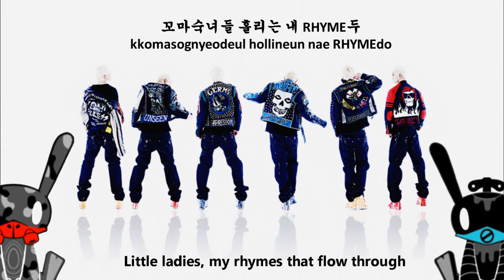B.A.P - B.A.P [Eng Sub + Romanization + Hangul] HD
bap bap eng sub + lyrics 비에이피 bap

B.A.P -- First Sensibility
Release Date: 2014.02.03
Genre: Dance Pop
Language: Korean

02. 1004 (Angel) * Title
03. 쉽죠
04. Spy
05. Check On
06. Shady Lady
07. Lovesick
08. Bang X2
09. S.N.S
10. Body & Soul
11. Save Me
12. B.A.B.Y
13. With You

bap bap first sensibility intro

bap bap lyrics eng

bap bap eng sub bap bap eng sub
bap bap eng sub lyrics bap bap eng
bap bap eng sub bap bap lyrics
bap bap bap bap english subtitles